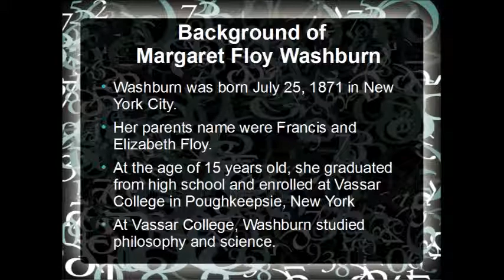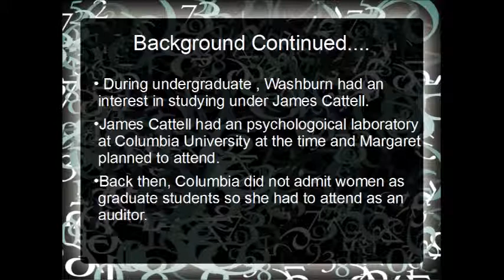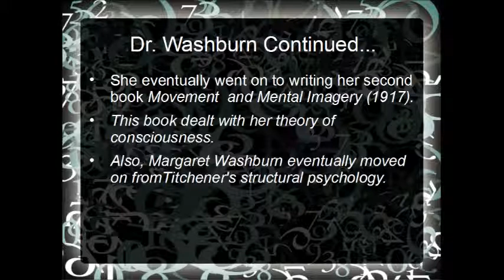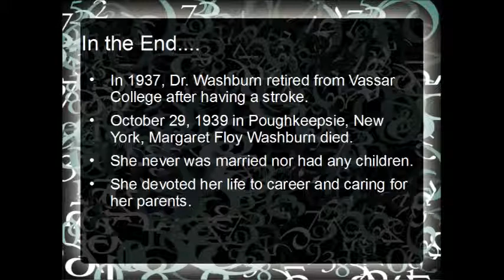Biographical Presentation1 Psy 337 Davis, Felicia png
This presentation is about Margaret Washburn and  her life has an women psychologist.

Margaret Washburn Outline
A, Background
B. Washburn becomes
C. Primary Contribution
D. Washburn Known
E. In the End